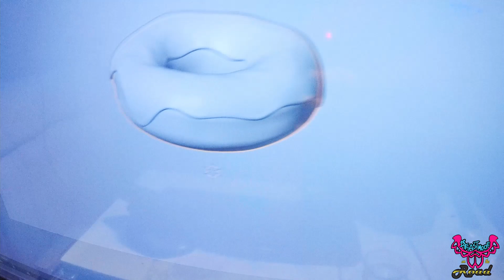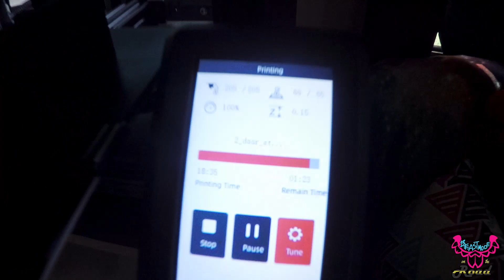3D Printing is a Pain in the A$$ // Making Fursuits At the Camper Studio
We Are BEASTmode~ Jesse, June, and Reggie, RiP Capt'n Doggo :(
We are Costume Makers and Embroidery Artists, basically - Jacks of all Trades!  Traveling on the road to Anime, Comic Con and Furry Conventions in our 1996 Rexhall Rexair Class A RV.  "Rex" Is a 7.4 L v8 Chevy P30 and the '97 Geo Metro toad. "Blue Turd"  Since 2018

*Currently fixing up base camp on our East Coast location till we get our commissions completed and can hit the road again!

Filming mostly with:
GoPro Hero 5 black (B-roll time lapse shots)
GoPro Hero 4 silver (vloging on the go)
Moto E5 go
Cannon T6i (vloggin in nice areas)
Purple Panda Mic
Road Mic Pro
and a stick.
Edit with Adobe cs6 and Resolve 16